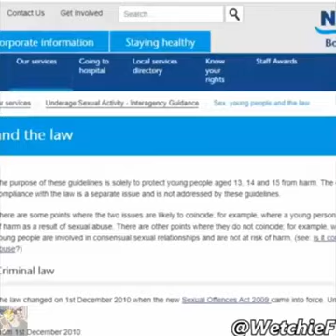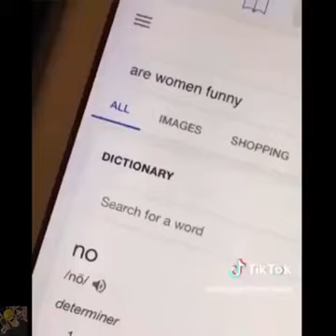Memes compilation #1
Daj suba